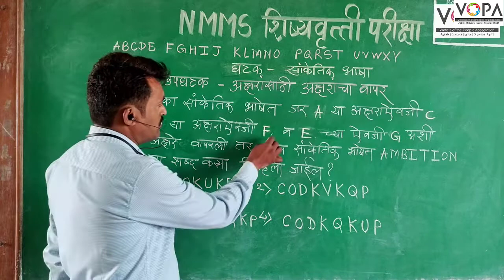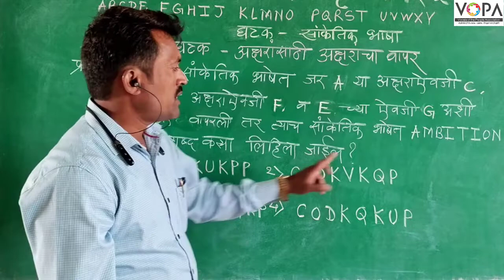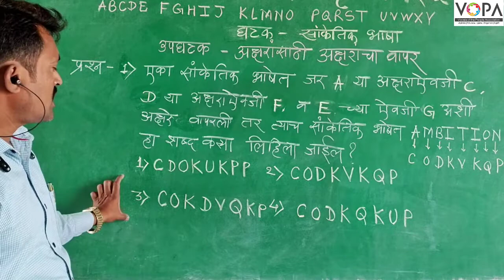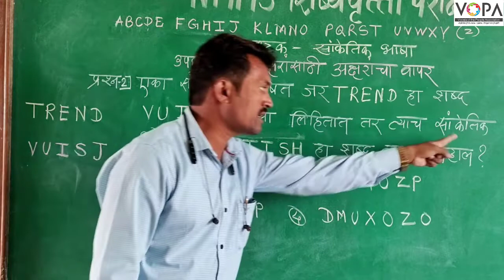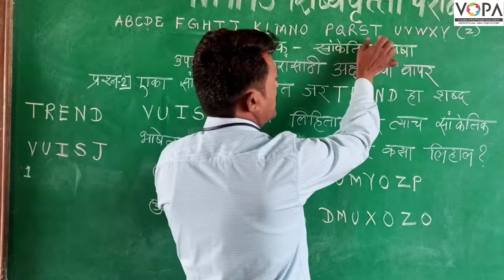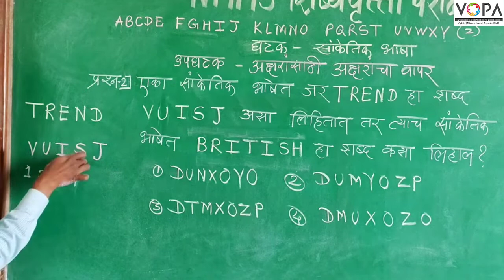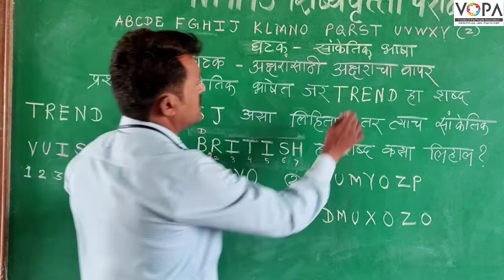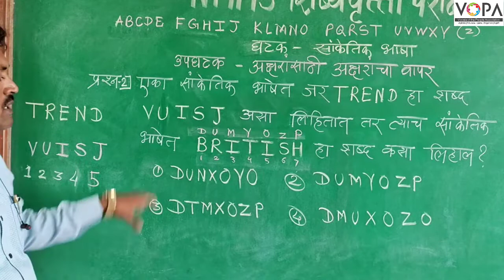८ वी | एन.एम.एम.एस | बुद्धिमत्ता | सांकेतिक भाषा | V5